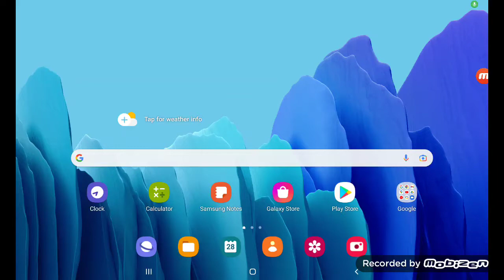July 29, 2022